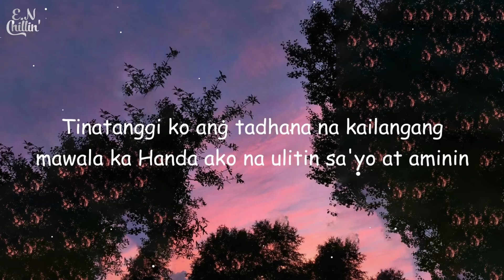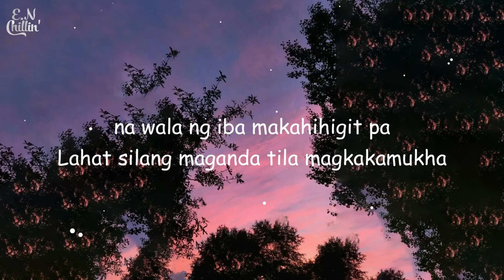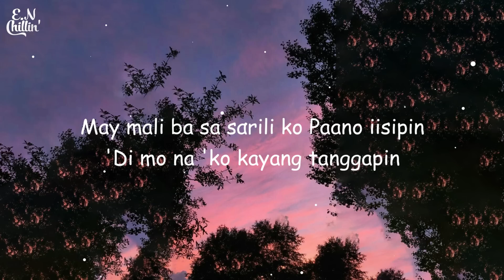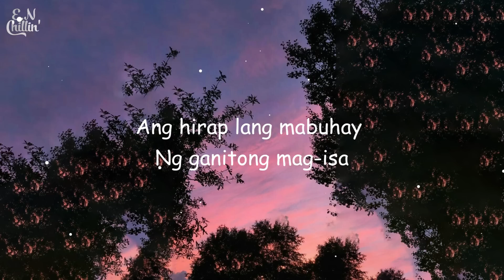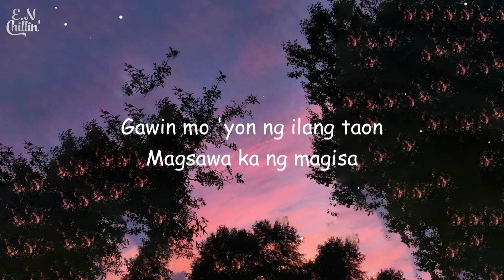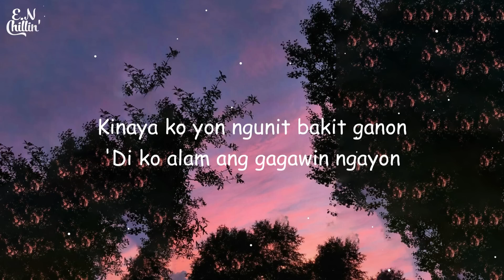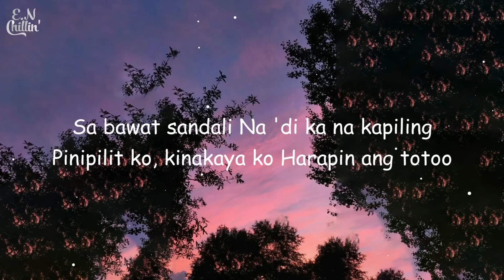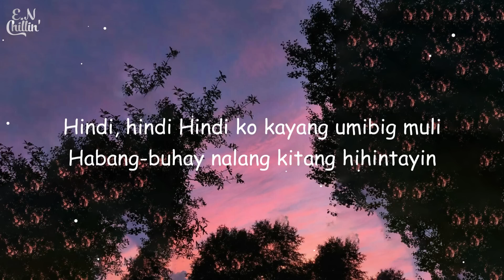Ace Banzuelo - Muli (Lyrics)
Song Lyrics:

Hindi
Hindi ko kayang umibig muli
Habang-buhay nalang kitang hihintayin

Tinatanggi ko ang tadhana
na kailangang mawala ka

na wala ng iba makahihigit pa
Lahat silang maganda tila magkakamukha
Walang papantay sayo, tunay kagandahan mo

Bakit iniwan mo ako
May mali ba sa sarili ko
Paano iisipin
'Di mo na 'ko kayang tanggapin

Ang hirap lang mabuhay
Ng ganitong mag-isa
Maaga na ‘kong nagising
Walang madali lalo pag walang pera

Dahil minsan na akong naghirap
Habang sila nakasakay
Ako ‘yung lumalakad ng ilang kilometro
Makauwi lang ng bahay

Gawin mo 'yon ng ilang taon
Magsawa ka ng magisa
Kinaya ko yon ngunit bakit ganon
'Di ko alam ang gagawin ngayon

Hihintayin, hihintayin
Hihintayin, hihintayin

Na 'di ka na kapiling
Pinipilit ko, kinakaya ko
Harapin ang totoo

Na wala ka na
At wala ng iba
Makapapalit pa sa pangarap nating
Habang buhay magkasama

Hihintayin, hihintayin
Hihintayin, hihintayin